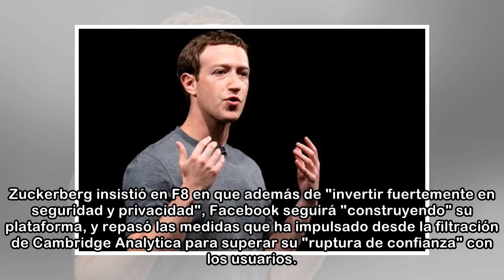Facebook anuncia que permitirá a los usuarios borrar su historial de navegación en la red social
Facebook anunció hoy que permitirá a los usuarios saber qué páginas web y aplicaciones envían sus datos identificativos a la red social, eliminar esa información asociada con sus cuentas e impedir que...